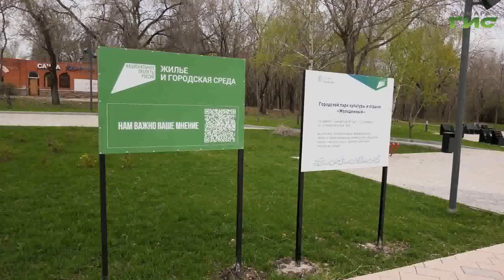В Самаре в месячнике по благоустройству приняли участие более 270 тысяч горожан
Около 270 тысяч жителей города приняли участие в уборке городских парков и скверов с начала  апреля. В эти выходные в Самаре прошел  общегородской субботник. Убирались на набережной и в сквере Фадеева, на площади Куйбышева и на других общественных пространствах. Глава Самары Елена Лапушкина трудилась в парке Молодежный и на Аллее трудовой Славы. Губернатор Димтрий Азаров побывал в нескольких общественных местах и оценил размах работ. Тему продолжит Виктория Шарая.